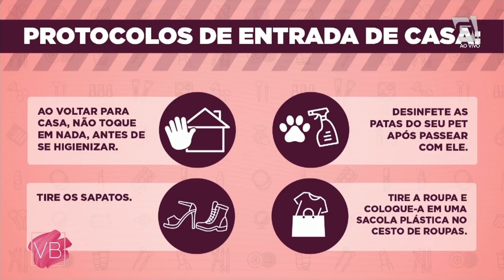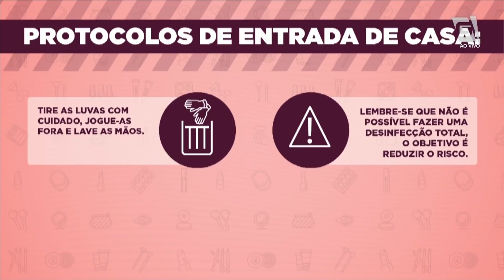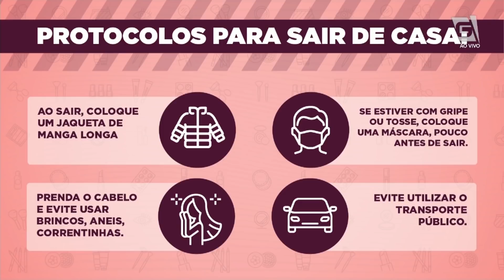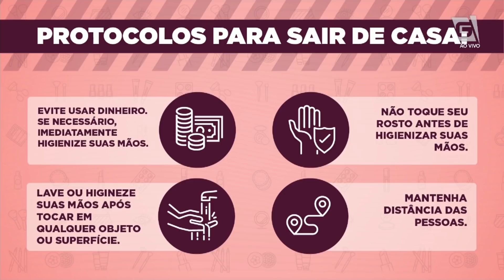O que fazer para se proteger do coronavírus - Você Bonita (27/03/20)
O pneumologista Rodrigo Santiago te ensina o que fazer para evitar a contaminação do COVID-19!